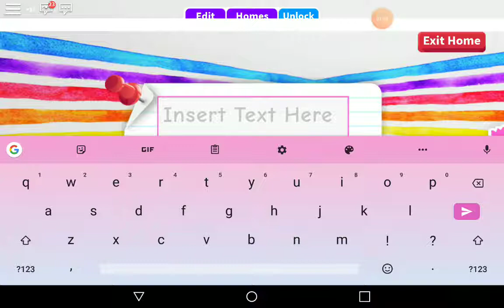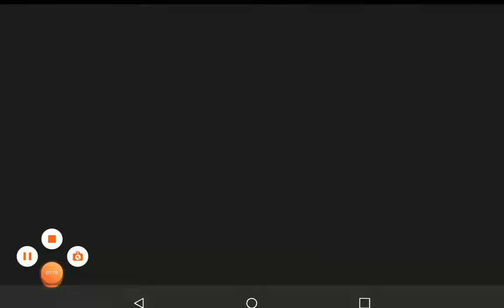Brithday trading in adopt me !💟🎂😁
It's my birthday today ❤️ make sure to like Subscribe and share to others about are videos 🍪 and wish me a happy birthday to me Savannah k and if it's your birthday today ❤️ to then Happy birthday to you and me cookie 🍪